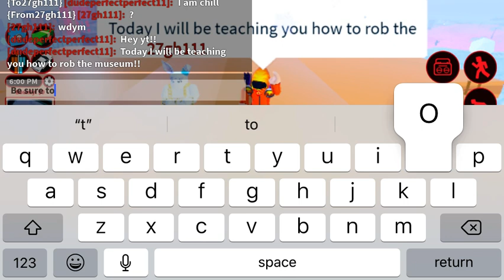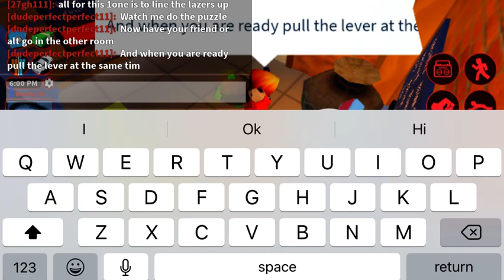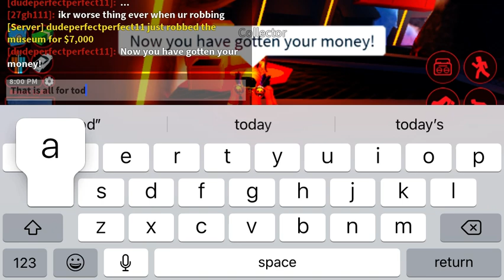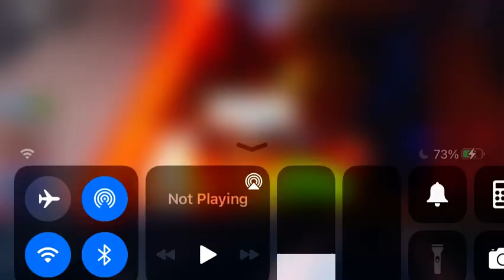How to rob the museum!! (Tutorial easy to do)